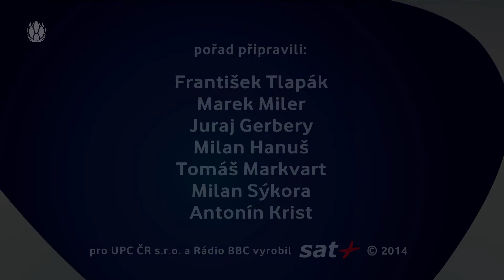Studio Zet - Zdeněk Sklenář (galerista)